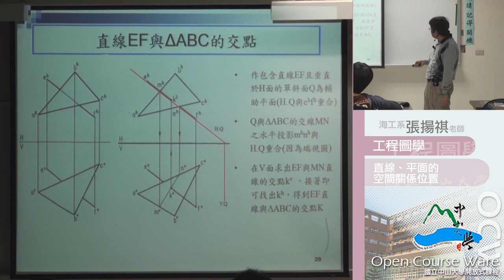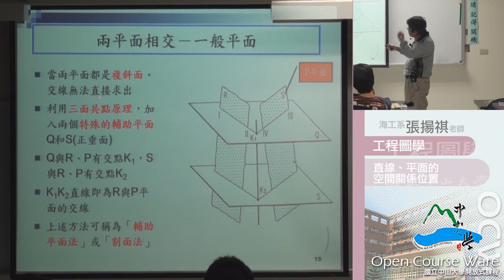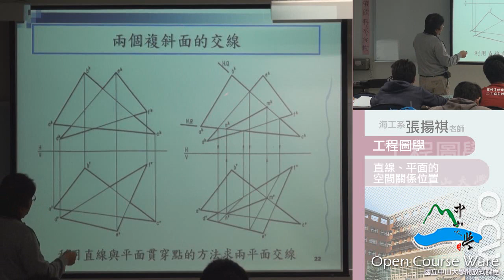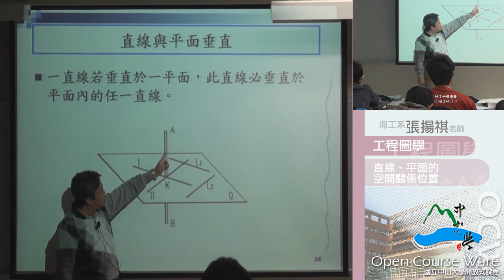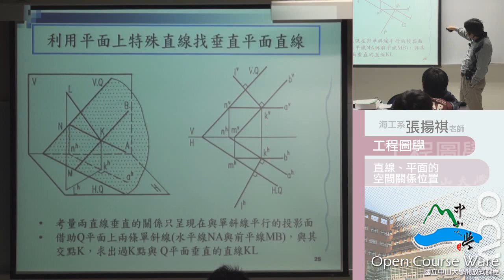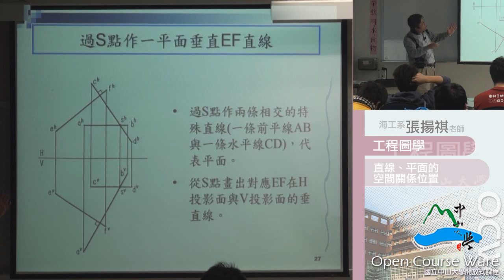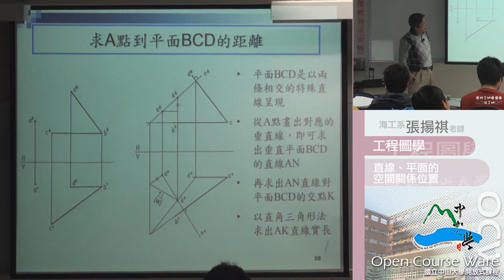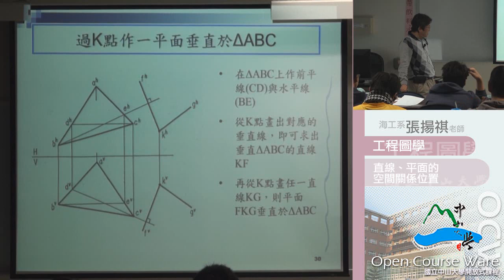工程圖學 1212 02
課程大綱
本課程主要以介紹投影幾何及立體圖繪製為主，訓練同學如何將三度空間的物件轉換至二維的展示媒體上（如圖紙），而能保持其特性，此為設計者與他人溝通的利器。